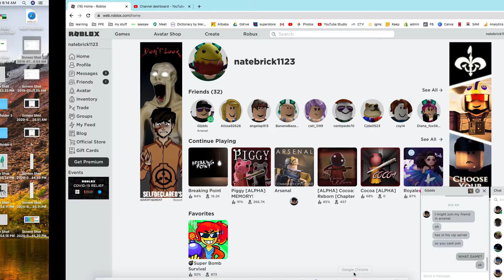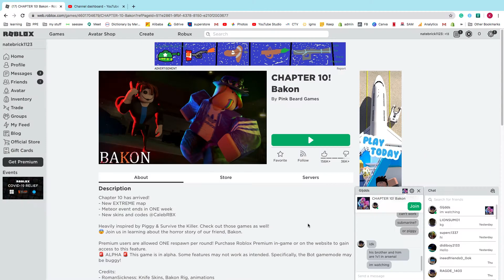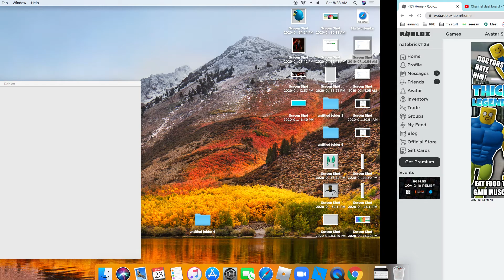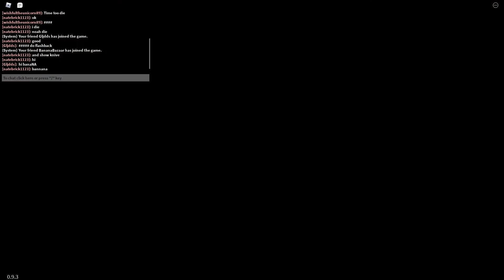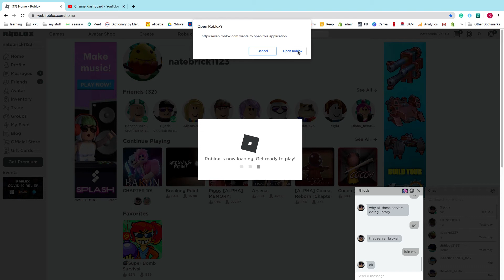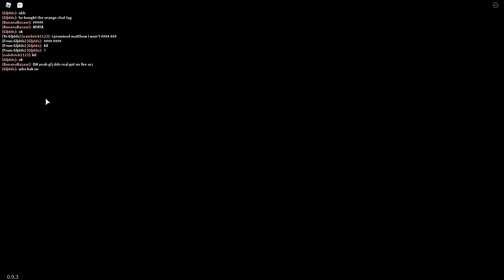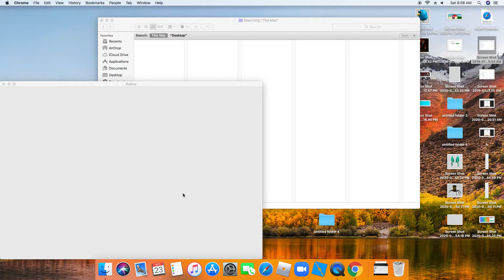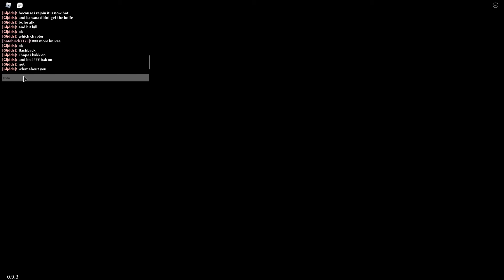Trying to complete the bakon event #2